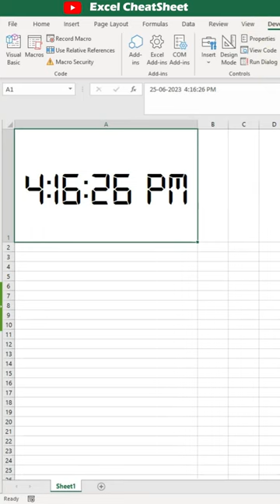How to make a Realtime digital clock/timer in excel ⏳⏲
In this short video, we'll show you how to make a digital clock/timer in Excel. This Excel tutorial will help you keep track of your time and stay on schedule!

If you're looking for a quick and easy way to keep track of your time, then this Excel tutorial is for you! We'll show you how to make a digital clock/timer in just a few minutes, and you'll be able to use it to stay on track in all your projects!
VBA Code for Clock:

Sub digital_clock()
Range("a1").Value = Now
Application.OnTime Now + TimeValue("00:00:01"), "digital_clock"
End Sub